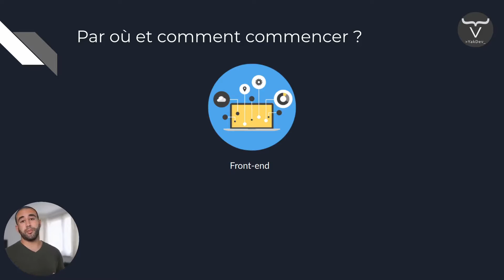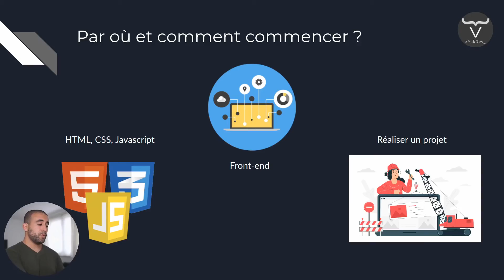Débuter la programmation web 3/3: Par où commencer ?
Maintenant que l'on sait ce que c'est qu'un web developer et que l'on a les outils de base pour commencer, il nous reste à savoir par où commencer et quelles sont les prochaines étapes.